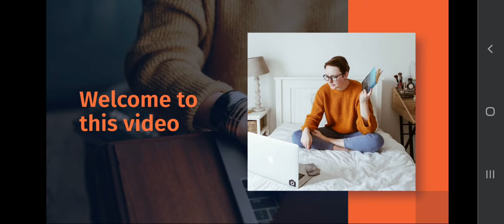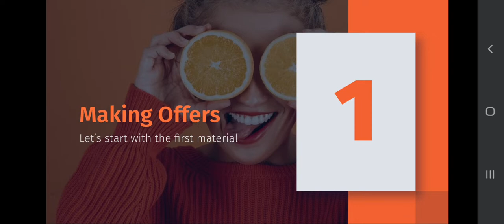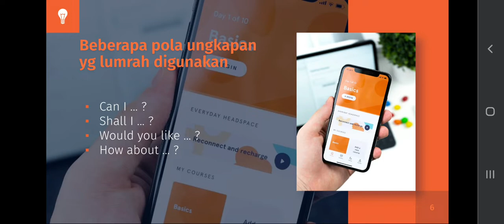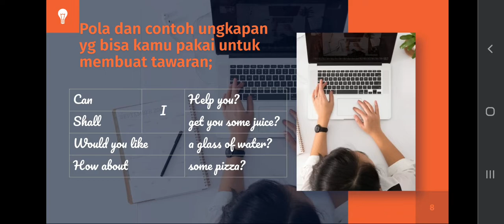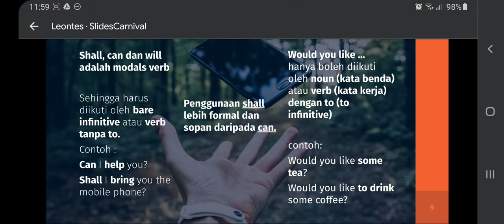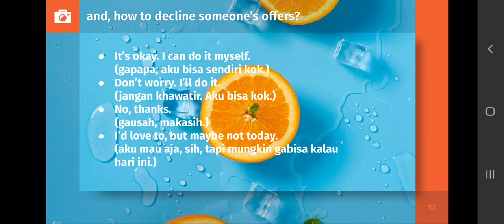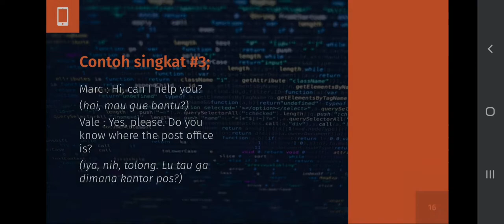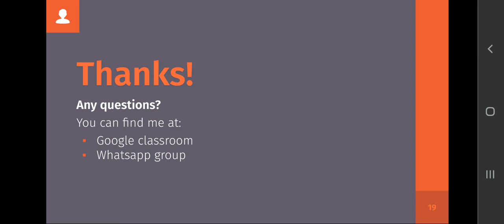MAKING AND RESPONDING OFFERS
Materi Bahasa Inggris SMK kelas XI